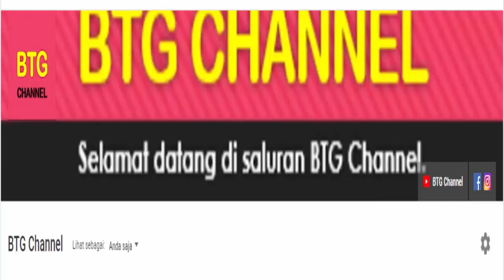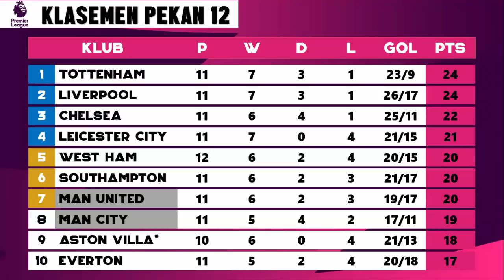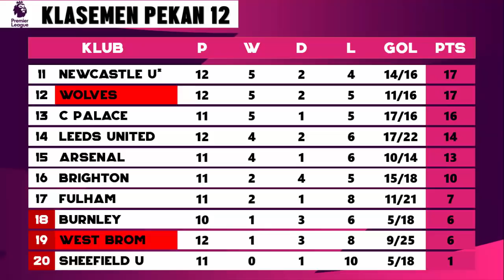Hasil dan Klasemen Liga Inggris Tadi Malam: Man United vs Man City | Liga Inggris 2020 Terbaru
Berikut Hasil dan Klasemen Liga Inggris tadi malam, Hasil liga inggris 2020 terbaru hari ini setelah hasil pertandingan liga inggris tadi malam Full Time: Wolves vs West Ham, Newcastle vs West Brom, Man United vs Man City, di Pekan ke 12 Premier League 2020/2021 (12 dan 13 desember 2020). Update top skor serta Top Assist, dan Jadwal Liga Inggris berikutnya Pekan 12.

Berikut Hasil Liga Inggris tadi malam Pekan 12 Serta Klasemen lengkap Liga Inggris dan Topscore Liga Inggris terbaru Musim 2020/2021,
Hasil Liga Inggris Tadi Malam, di pekan 12: 12 Desember 2020
Hasil Leeds United vs West Ham: 1-2
Hasil Wolves vs Aston Villa: 0-1
Hasil Newcastle United vs West Brom: 2-1

Hasil Liga Inggris Tadi Malam, di pekan 12: 13 Desember 2020
Hasil Man United vs Man City: 0-0

Jadwal Liga Inggris Malam ini, 13 Desember 2020:
Jadwal Everton vs Chelsea
Jadwal Southampton vs Tottenham LIVE NET TV
Jadwal Fulham vs Liverpool

Jadwal Liga Inggris Malam ini, 14 Desember 2020:
Jadwal Leicester City vs Brighton
Jadwal Arsenal vs Burnley

Leicester City 21 Poin

Topscore Liga Inggris 2020 Terbaru
Dominic Calvert Lewin 11 Poin
Son Heung Min 10 Poin
Jamie Vardy 9 Poin
Mohamed Salah 9 Poin

TERIMA KASIH.

Hasil Bola
Hasil Bola Terbaru
Jadwal Bola
Hasil Liga Inggris Leicester city tadi malam